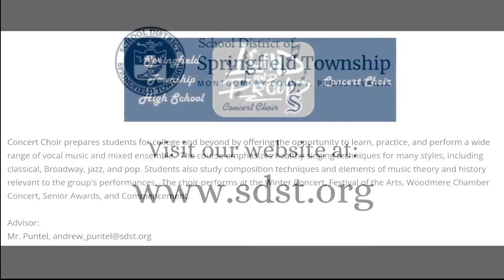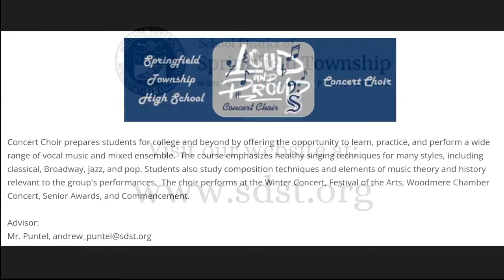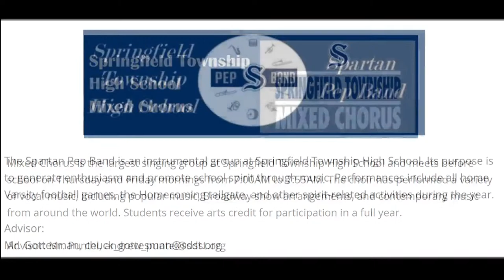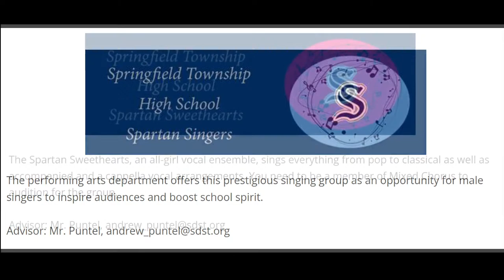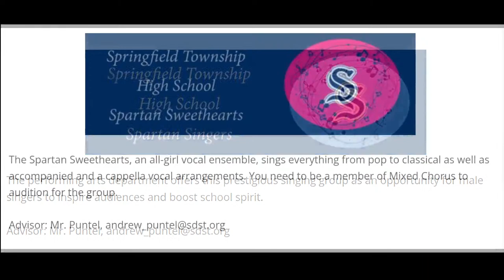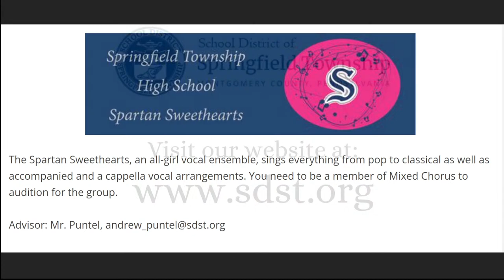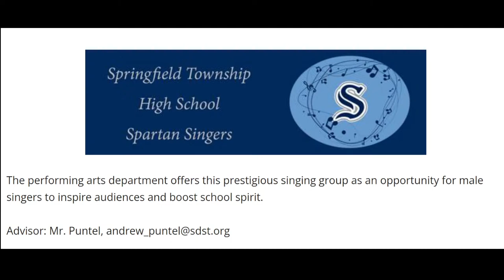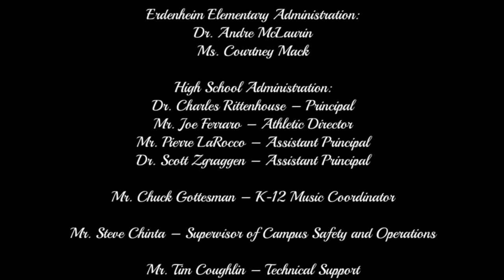Erdenheim Elementary Band & Chorus and HS Band Winter Concert